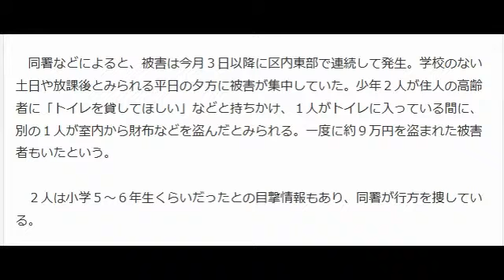「トイレ貸して」口実…小学生２人組？ 高齢者宅上がり込み現金盗む 連続６件被害 大阪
産経新聞 11月18日(水)16時41分配信

　大阪市鶴見区内で今月上旬以降、小学校高学年とみられる少年２人が高齢者の住む民家にトイレを借りる口実で上がり込み、現金を盗む事件が６件相次いでいることが１８日、大阪府警鶴見署への取材で分かった。被害総額は約１３万円にのぼるといい、同署は窃盗容疑で捜査するとともに、住民に注意を呼びかけている。

 　同署などによると、被害は今月３日以降に区内東部で連続して発生。学校のない土日や放課後とみられる平日の夕方に被害が集中していた。少年２人が住人の高齢者に「トイレを貸してほしい」などと持ちかけ、１人がトイレに入っている間に、別の１人が室内から財布などを盗んだとみられる。一度に約９万円を盗まれた被害者もいたという。

 　２人は小学５～６年生くらいだったとの目撃情報もあり、同署が行方を捜している。